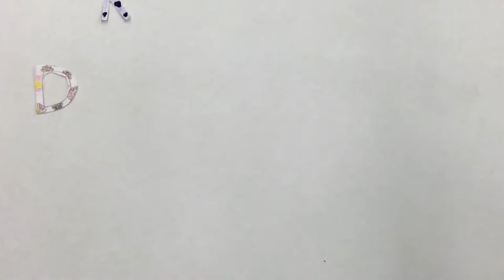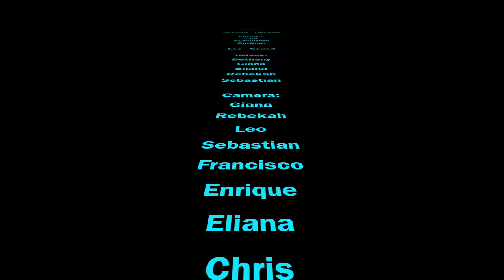Making Movies that Matter: "Dream Art" by VINTAGE STEM MAGNET